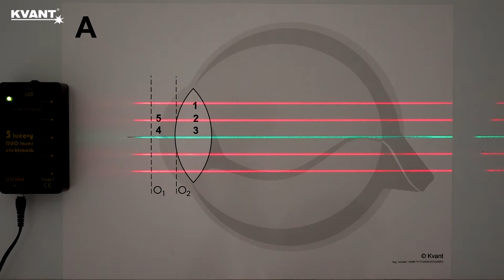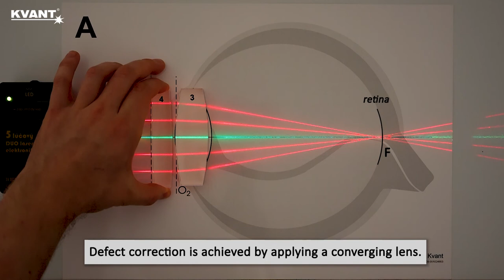Eyes - Ray Optics Set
See what you are capable of with our Ray Optics Set!

This demonstration video focuses on different eyemodels explaining priciples of defect corrections such as short-sighted or long-sighted eyes.